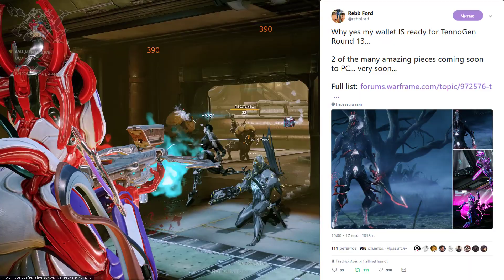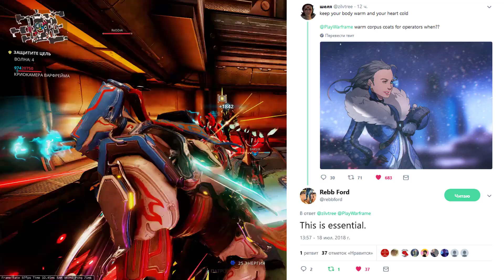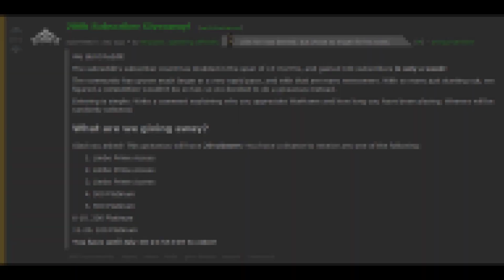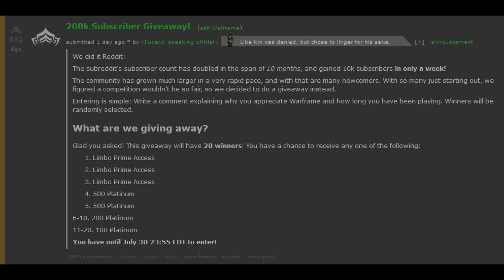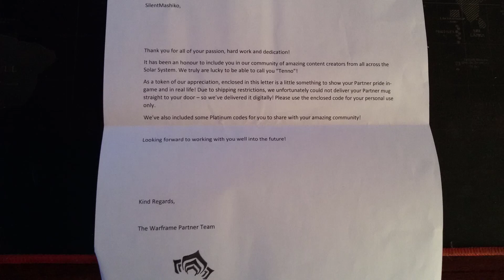Warframe | Новости 📣 | ДАТА Хранилища, скорый ТЕННОГЕН №13 и РАЗДАЧА на Реддите 🎁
А также немного твитов и письмо от DE, для меня!

📑 Пост от Warframe in Soviet Russia о 13 - м раунде ТенноГена

P.S. warframe новости - проверяем появление тегов над названием видео.